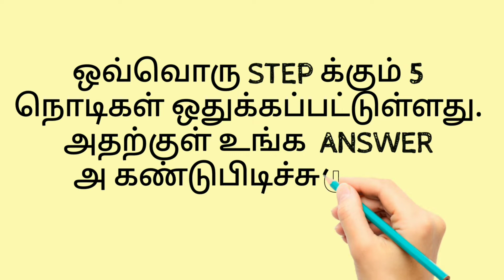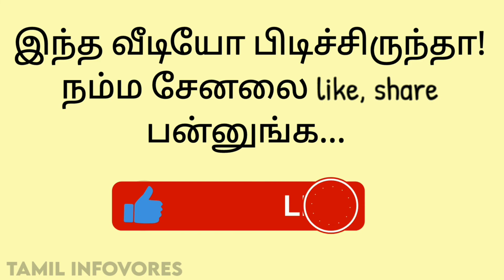உடன் பிறந்த சகோதர சகோதரிகள் எத்தனை பேர் ? How many Brothers and Sisters you Have ? | Maths puzzles